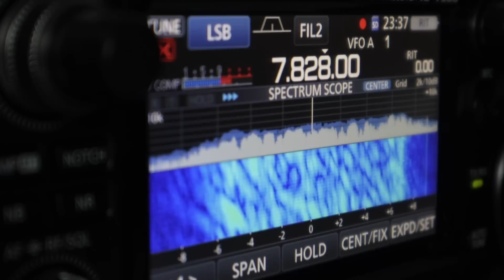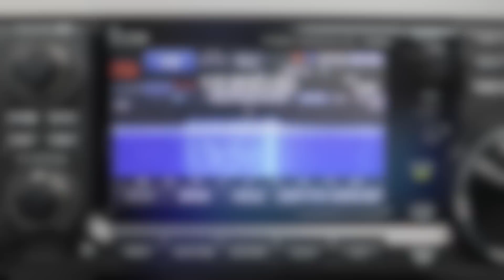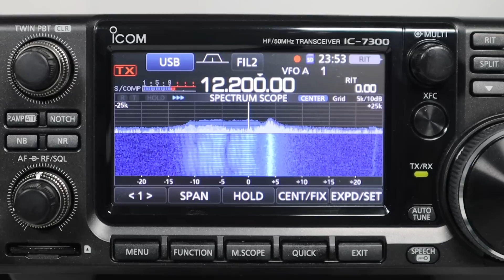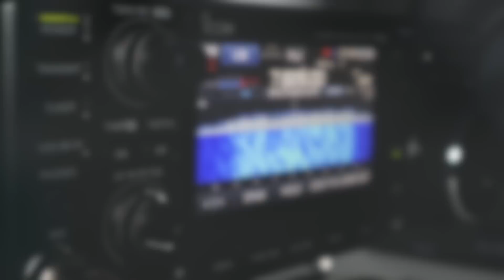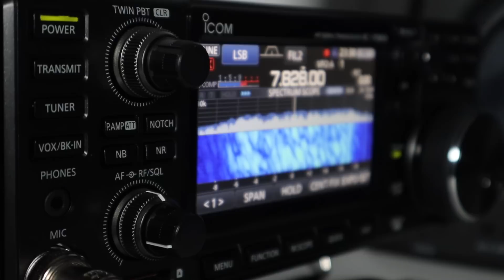Kontayner - Russia's BIGGER & BETTER Over The Horizon RADAR